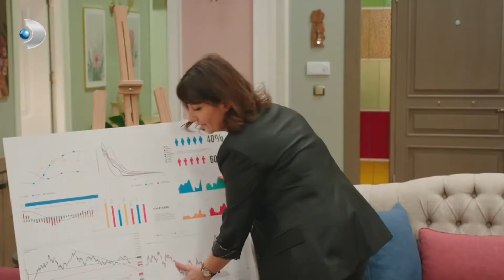Atarlı Oğulcan 😂 - Babam Çok Değişti Özel Klip